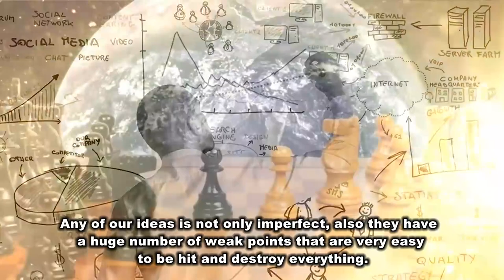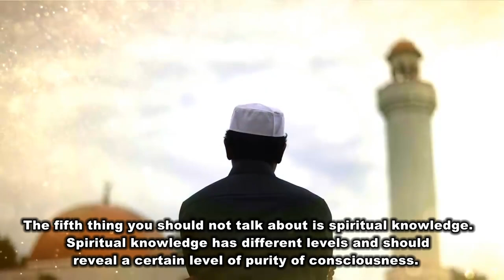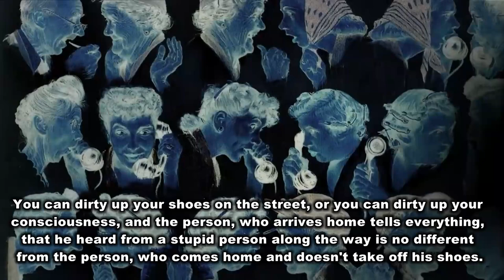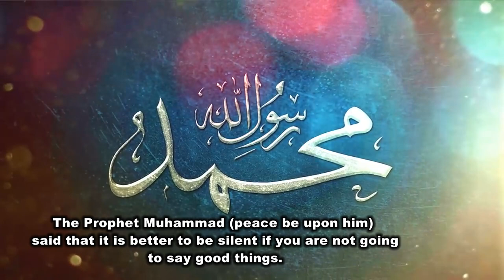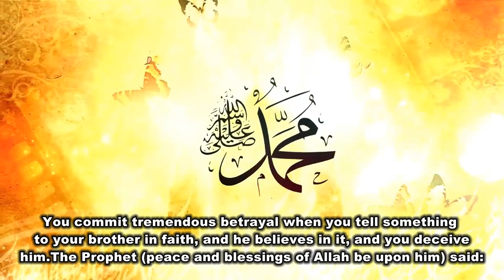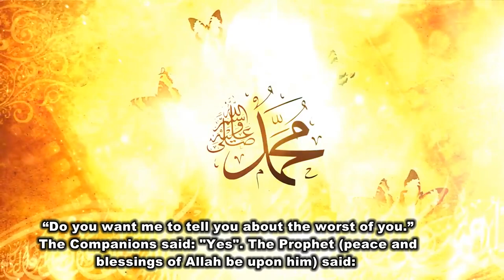Advice from sages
Товары с Aliexpress